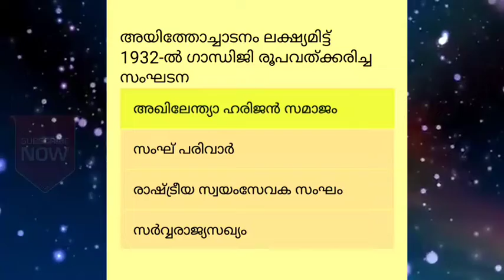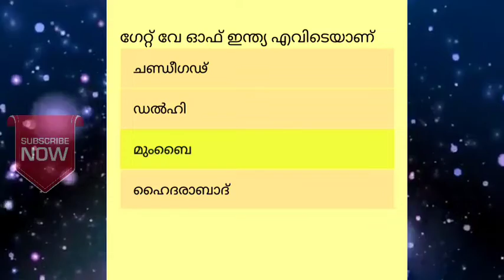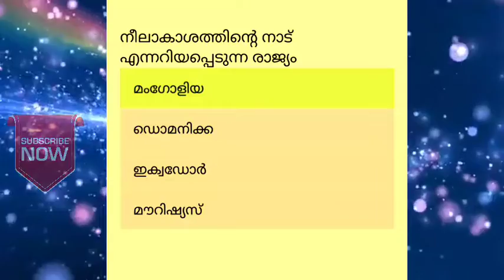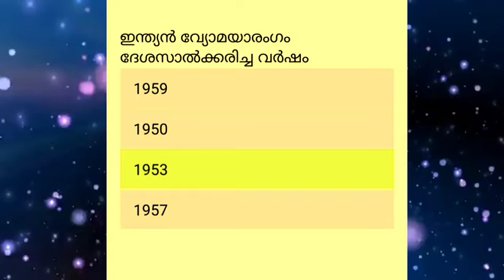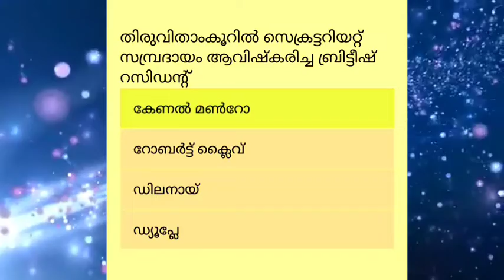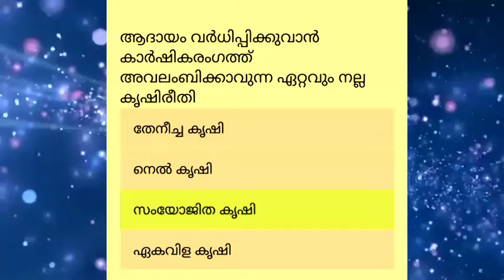PSC VEO LDC RANK MAKING SHURE QUESTIONS